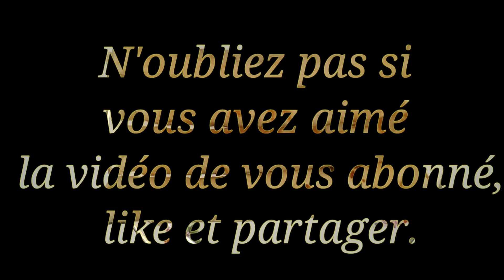CRÊPES INRATABLES SIMPLE ET FACILE À RÉALISER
Hello guys bienvenue sur ma chaîne widou l'haitienne. Aujourd'hui on va réaliser une nouvelle recette très simple et facile qu'elle soit salée ou sucrée.

Pour réaliser cette recette  on a besoin:

300g de farine
400ml de lait
3 œufs
70g de beurre
1/2 c zeste de citron 🍋
2 pincé de sel
1/2c a soupe de vanille selon vos goûts
1/2 c a soupe de cannelle selon vos goût